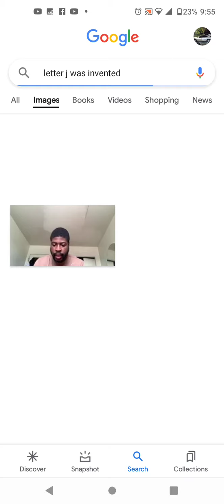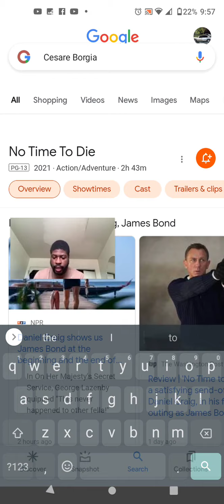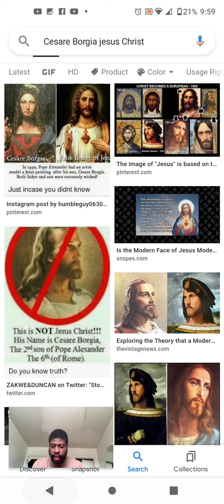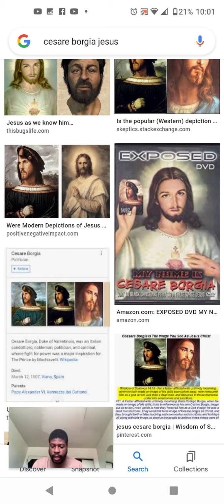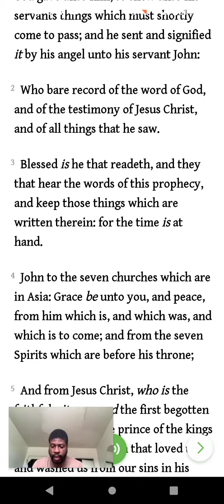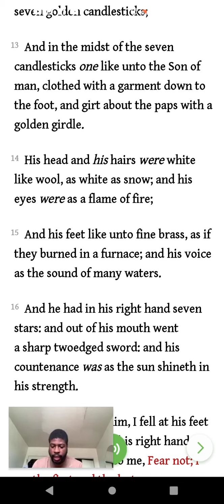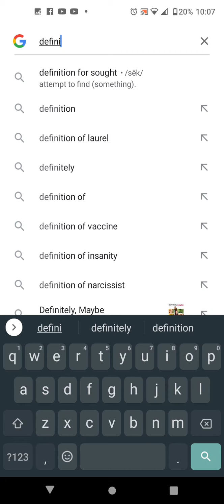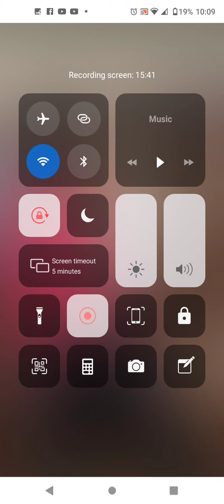JESUS CHRIST IS THE SYMBOL OF WHITE SUPREMACY. A FALSE GOD